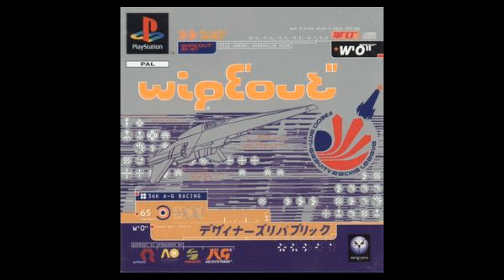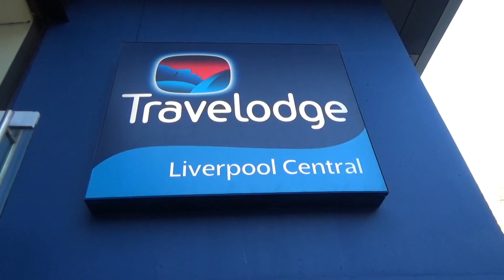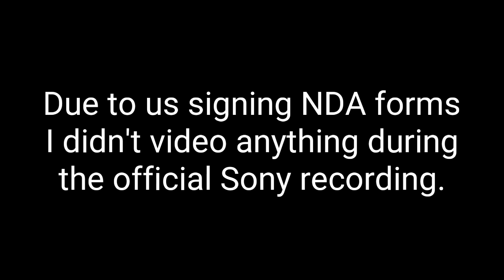WipEoutZone retrospective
Me, Rob Foxx, and fellow WipEoutZone community manager Charlie Emery meet in Liverpool for the recording of an official Sony retrospective on Wipeout. While we were there we thought we'd share our memories of the community and the games that influenced it.